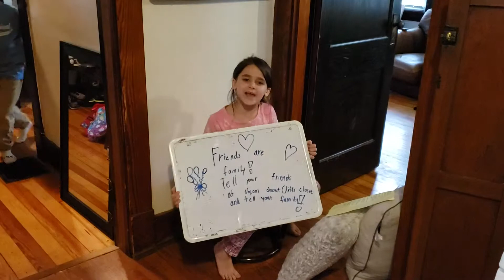Gianna Reading Homework 5.22.19